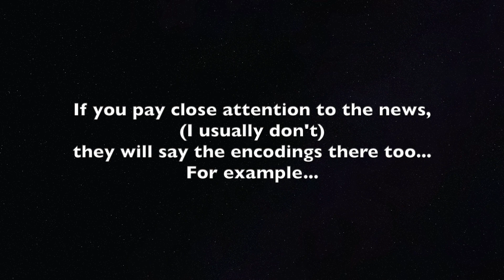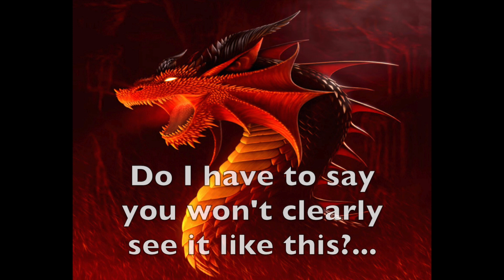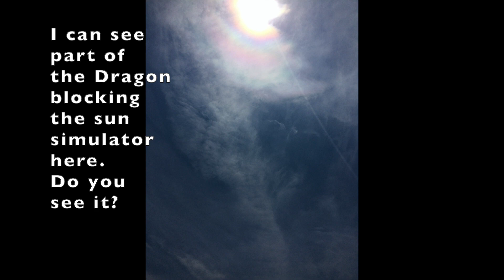NECK of the Dragon 7/14/23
Each month (since 9/24/21) some part of the Revelation 12:3 celestial dragon gets close to earth.  The answers are hidden in the Bible code and in the movies, shows, and songs.  For 7/14/23, the Dragon's NECK was close by earth on it's RIGHT side.  It will make a TURN now and the HAIR looking part of the Dragon will be closest to earth on 8/14/23.  Then on 9/24/23 the orb looking part of the two part dragon should pass right in front of earth.  Earth will go through it's meteor debris and that will be the end of the world as we've known it.
Did you hear that?...
Don't believe me do you?...
There's a reason the Lord refers to His followers as SHEEP.
Thankfully a few get it...
The rest of you better wake up.